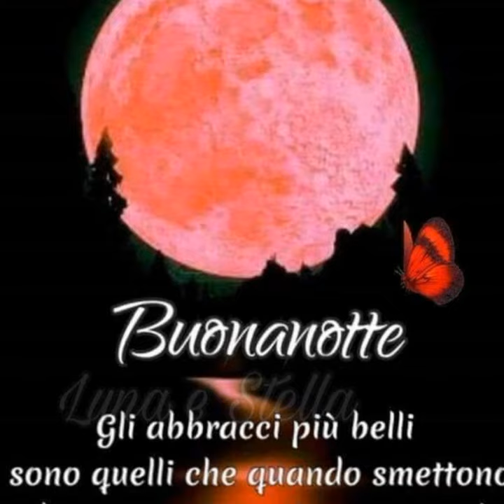Buonanotte Nonostante tutto credo ancora alle storie a lieto fine, alle favole dove vissero tutti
Buonanotte Nonostante tutto credo ancora alle storie a lieto fine, alle favole dove vissero tutti felici e contenti, alla speranza che domani sarà sempre migliore di oggi e di ieri. Chiamatemi pure stupido ma io continuo a sperare a credere e ad amare.

Dolcissimi sogni e magica notte  a tutti.